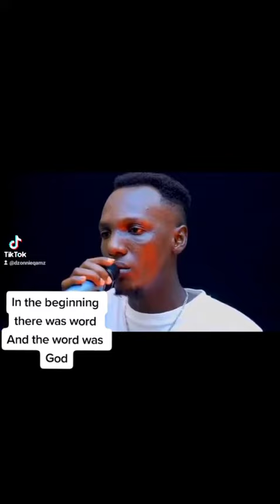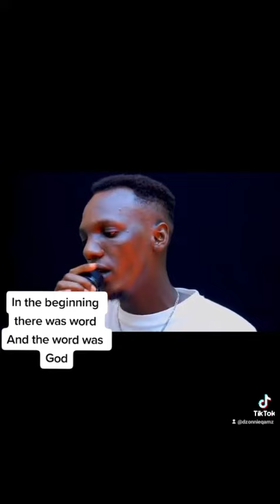Hapo mwanzo by Christina Shusho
Hapo Mwanzo